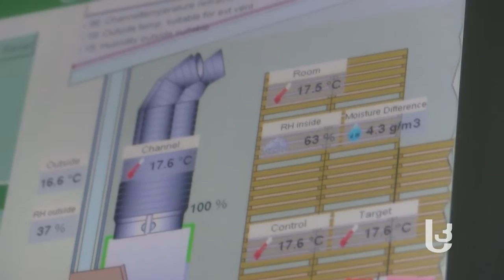როგორ შევინახოთ ხახვი მეურნეობის პირობებში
ფერმერი გურამ ჯინჭველაძე, გადაცემა „მეურნეში“ გვიყვება როგორ შევინახოთ ხახვი ისე, რომ არ გაგვიფუჭდეს.